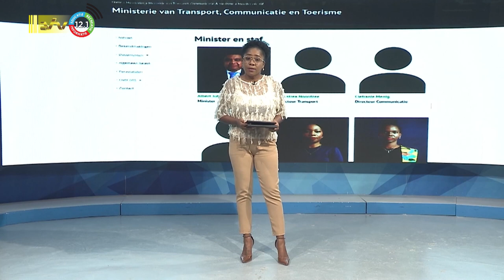16 08 2023 Jubithana wil niet ingaan op reden van vertrek